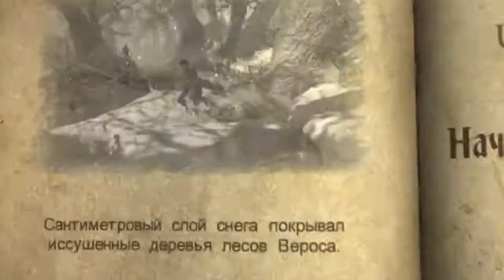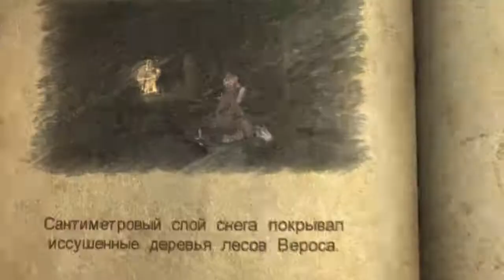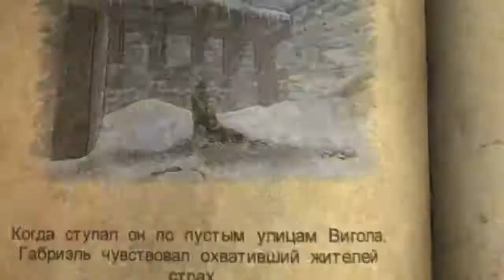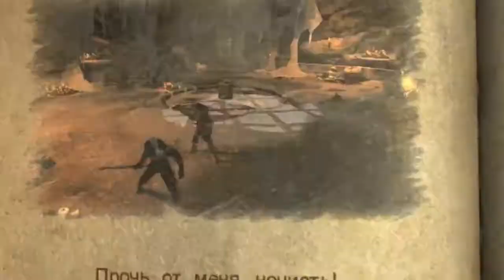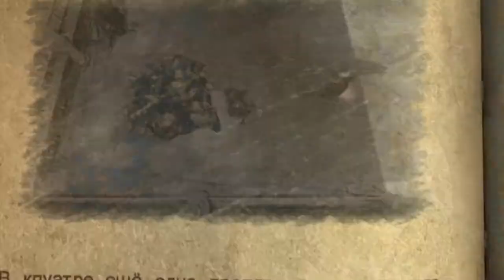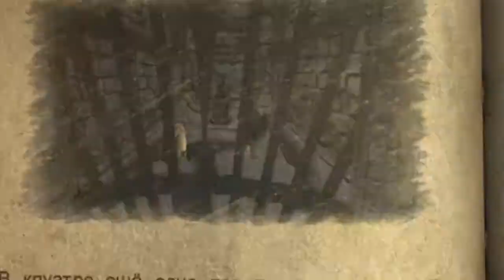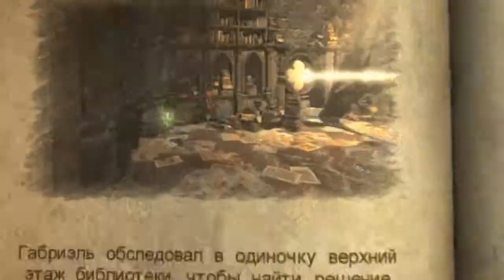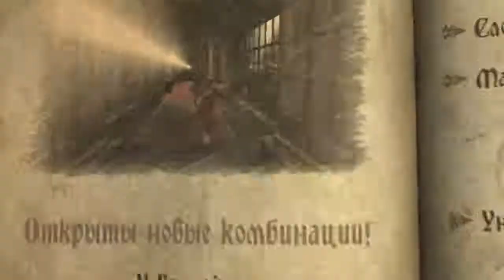#6 Прохождение Castlevania: Lords of Shadow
Запись стрима Акумадзё: Доракюра #6